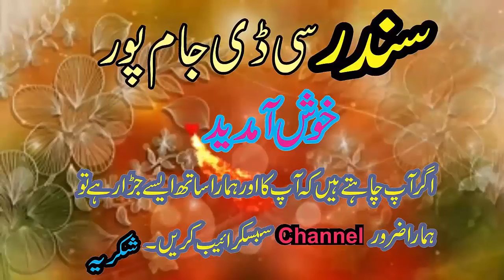Gila Tera Kareye New Saraiki And Punjabi Song By Mushtaq Ahmad Cheena 2018